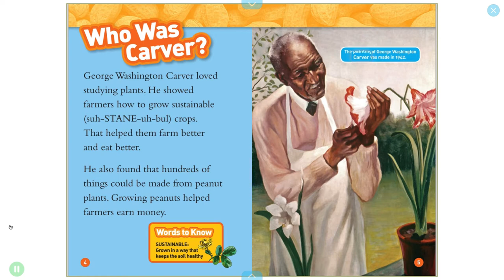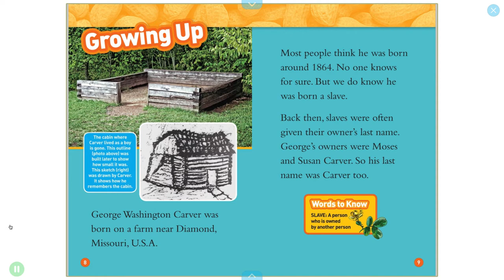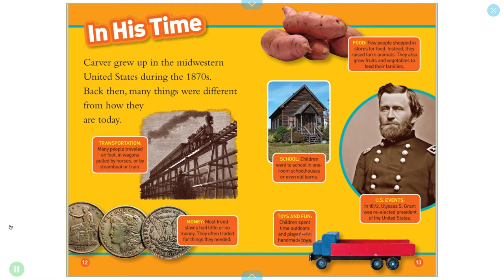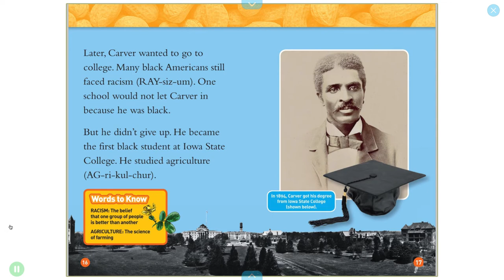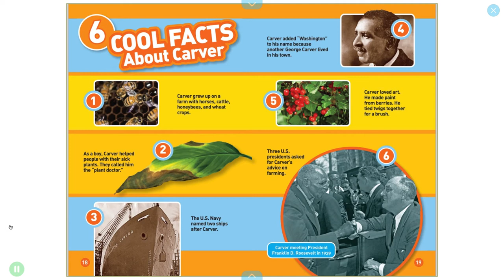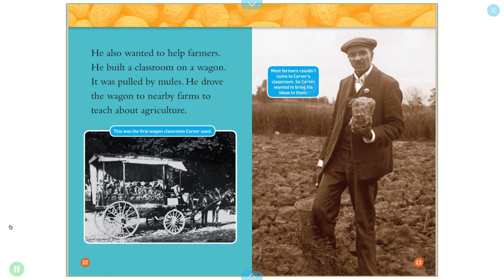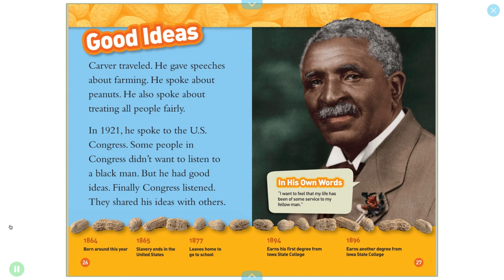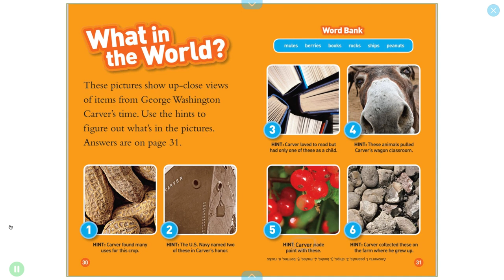George Washington Carver 🥜🚜🥜 National Geographic Readers